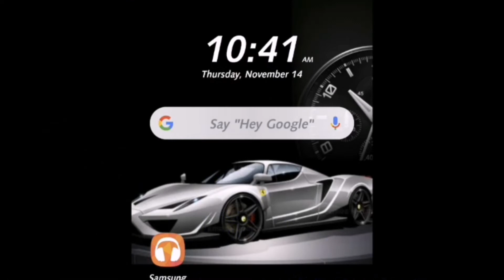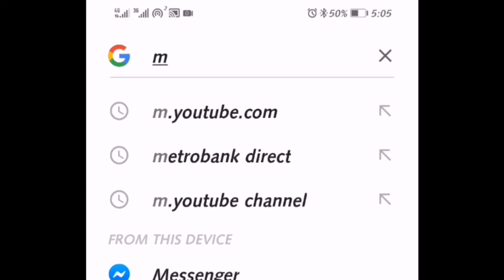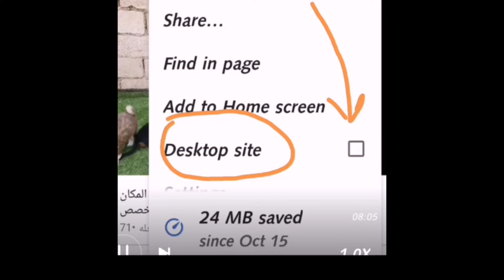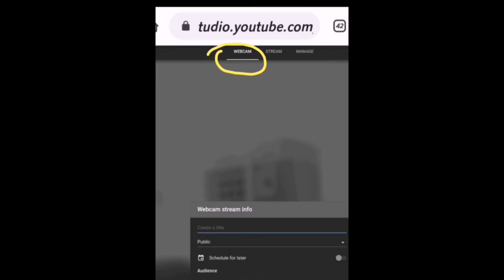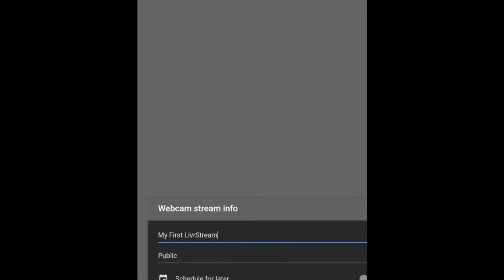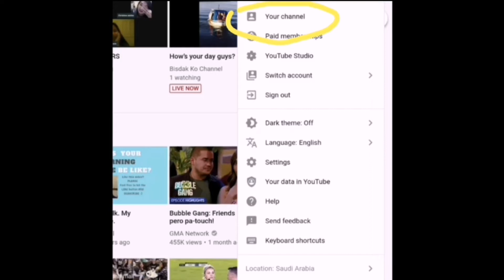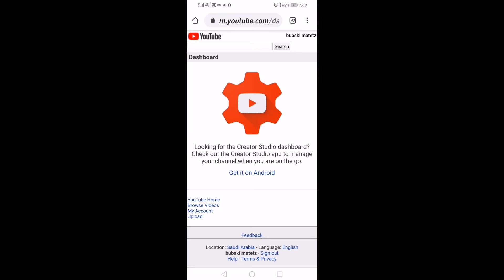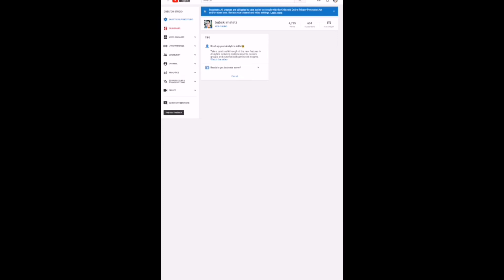Livestream youtube on smartphone and creator studio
This is helpful sa mga beginners pa lamang, na pano Yung tamang pag-open ng YouTube studio at maglivestream